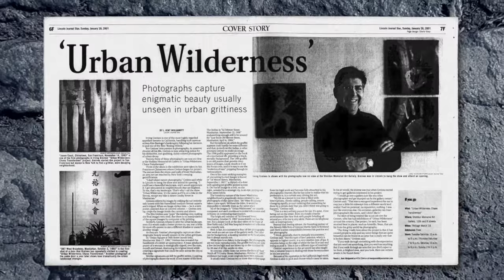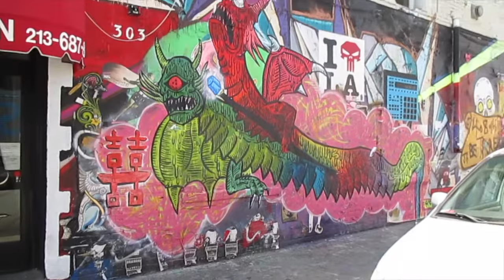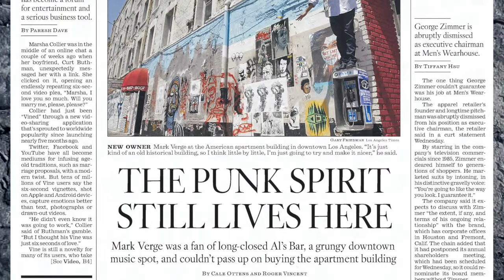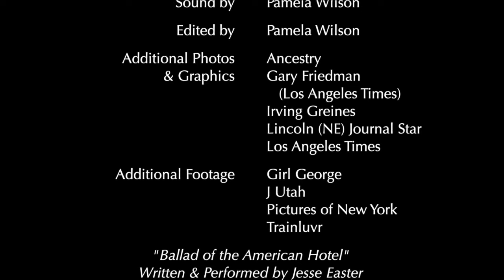Interview With Irving Greines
Having dabbled with a camera since his boyhood in the 1940s, Irving Greines started a project in 1990 that he called “Urban Wilderness: Chaos Transformed.” His idea was to photograph — up close and personal — graffiti in the streets of San Francisco’s Chinatown and the Lower East Side of Manhattan and, by reframing the evolving layers of posters, tags and paintings, create new works of art. Around 2004, he stumbled upon the American Hotel, and a love affair began between him and the Hewitt Street wall he calls a “living, breathing organism.”

Born in Los Angeles, Greines is a retired appellate attorney. Since devoting himself to photography, he has mounted exhibitions all over the country. He was interviewed in March 2014 for “Tales of the American,” a documentary feature about the downtown Los Angeles art community, the American Hotel and Al’s Bar.

Filmmakers Pamela Wilson and Stephen Seemayer interviewed more than a hundred artists, musicians, writers and others who lived, worked and partied in and around the American. They are periodically releasing (in alphabetical order) edited versions of these interviews on this channel.